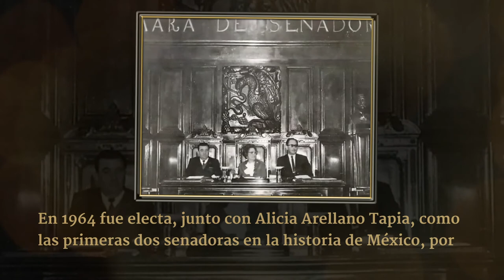María Lavalle Urbina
QuédateEnCasa y conoce algunos datos de la primera mujer en presidir la Mesa Directiva del Senado de la República, quien falleció UnDíaComoHoy, pero de 1996.